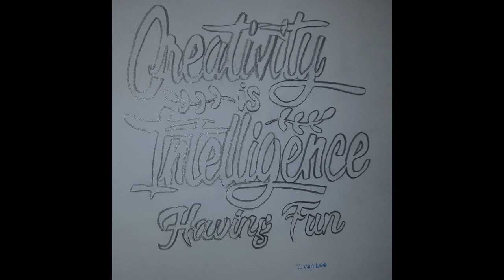JUNEouthaTUNE 41 OF 80 by TimmyvanLee da STARBARKING👑💯🙏